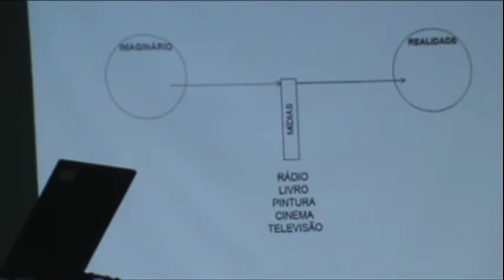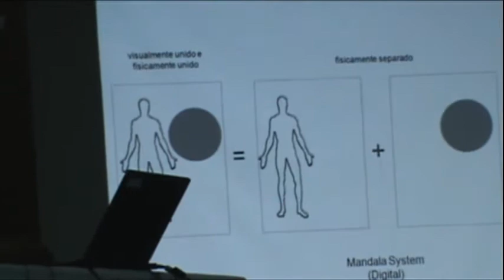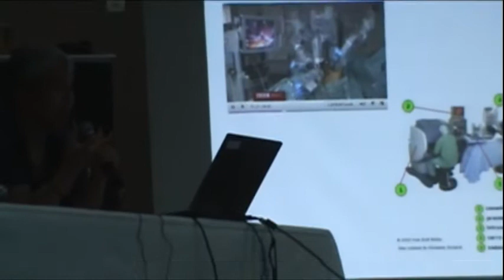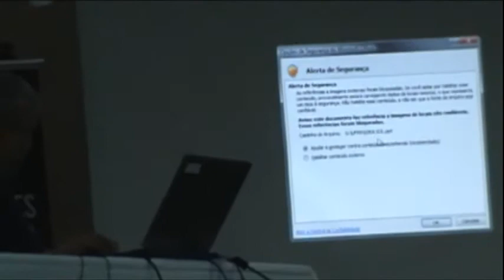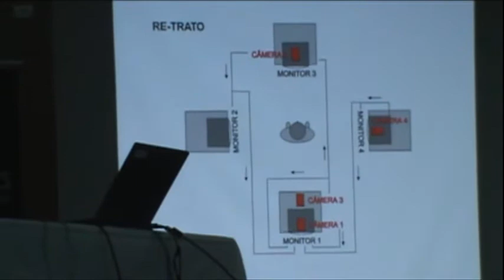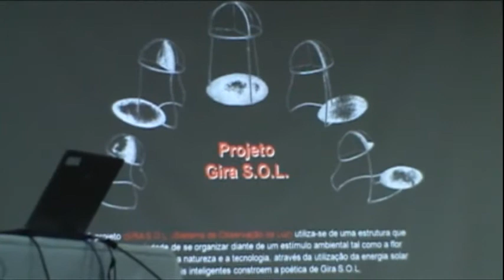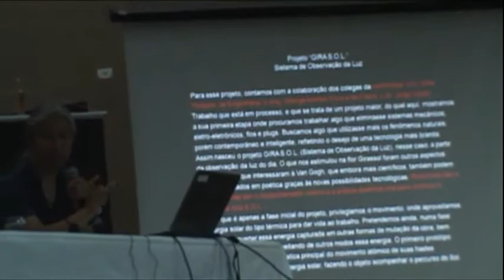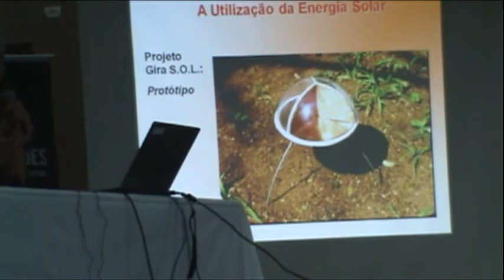DIMENSÃO DA CULTURA, primeiro dia parte 7